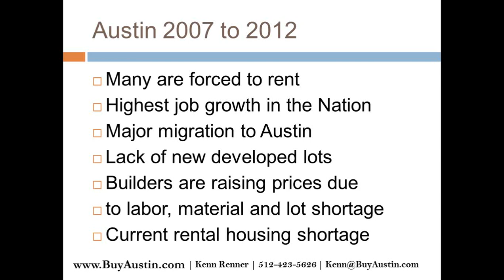Austin Housing Shortage - Reasons Why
Austin, Texas Real Estate Expert Kenn Renner hosts this real estate investment webinar.  for future Austin Investment Webinars.

Texas Realtor